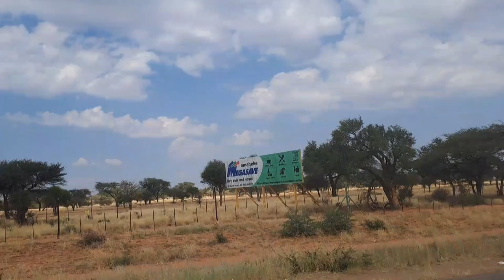WEEKEND VLOG| FARM GIRL| FAMILY TIME| NAMIBIAN YOUTUBER!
Hi Besties!
Welcome or Welcome Back honeyyyyyyy, hope you enjoy the video and let me know if I should do longer or shorter videos.
This is my first upload please don't come for me, I'm still learning
A short village vlog.